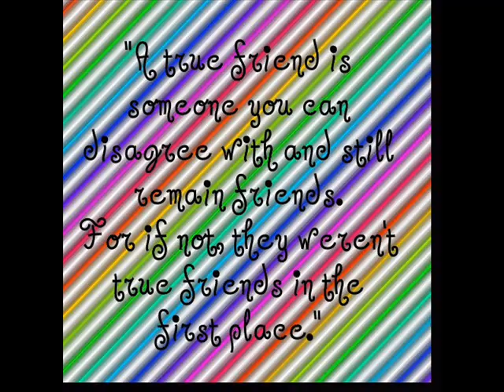Nicki, Haily & Shantell!!!